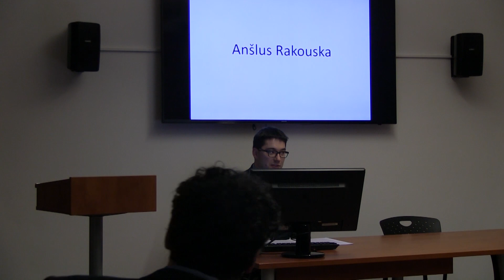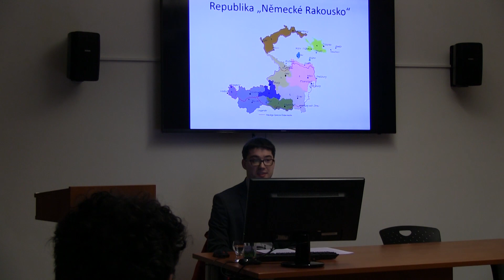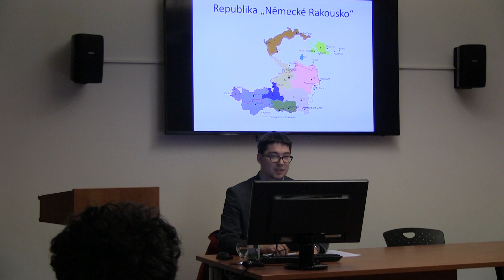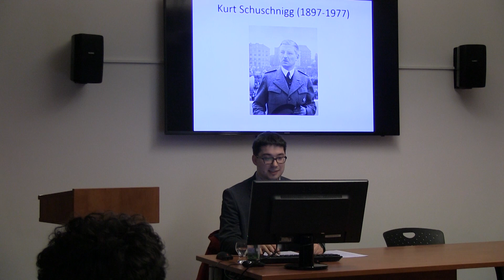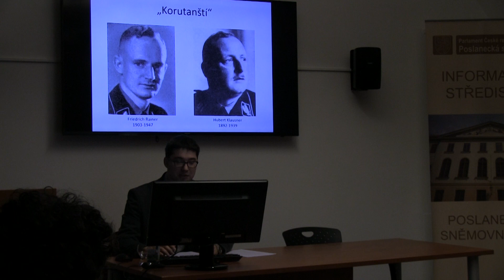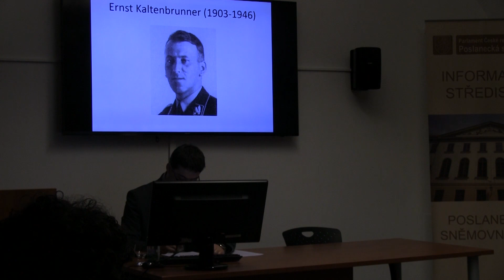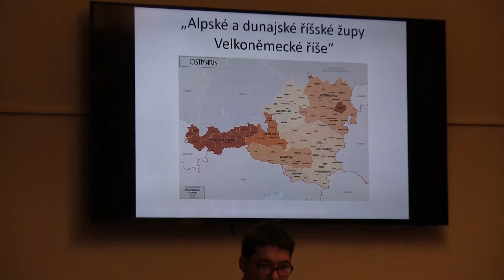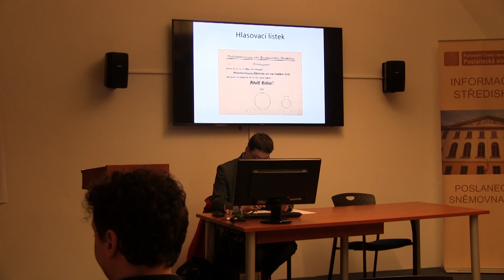Anšlus Rakouska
V letošním roce uplynulo 80 let od anšlusu Rakouska, které se stalo první obětí teritoriální expanze nacistického Německa. Přednáška historika Jana Zumra, která se uskutečnila 15. března 2018, představila všechny klíčové okamžiky na cestě k  uskutečnění anšlusu.